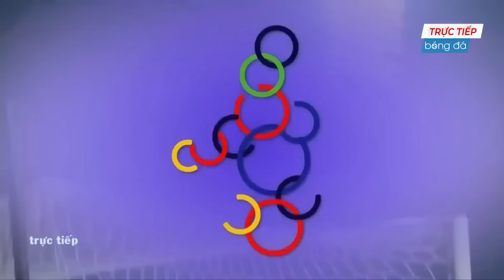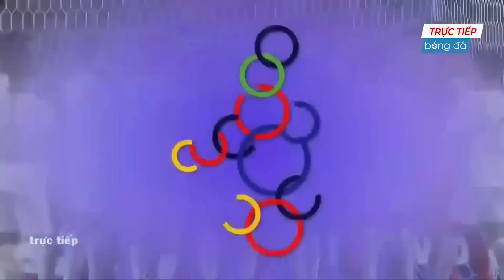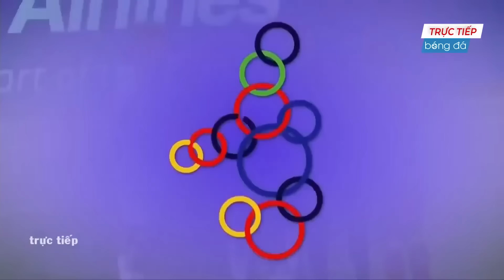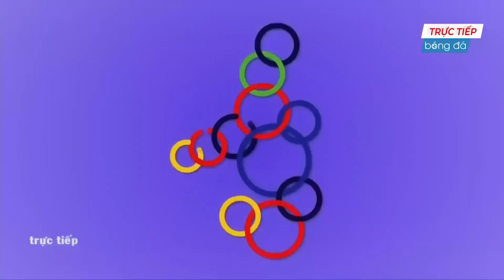🔴 Trực Tiếp | Việt Nam - Campuchia | Gã Hàng Xóm Bất Lực Toàn Tập